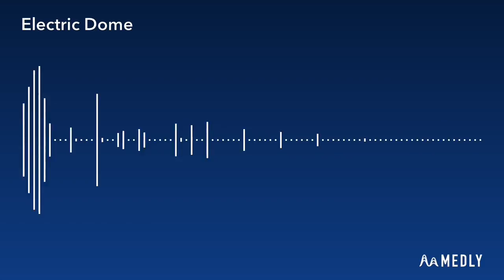Electric Dome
This is my first ever attempt at a song that doesn’t have a designated ending, as in the song is supposed to repeat or can repeat which isn’t something I’ve done before…

I hope you enjoy this new kind of style!

Music Marker: Medly

Video Editor: iMovie for iOS